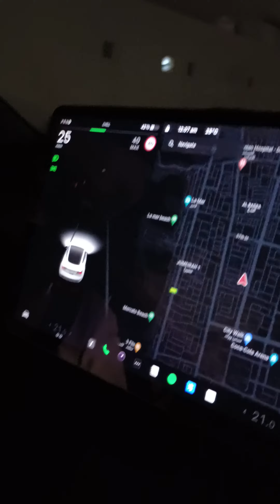Tour of the Tesla Car |Elon Musk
In today's video, "Exploring the Future on Wheels: A Comprehensive Tour of the  Tesla Model," we dive into the world of Tesla's innovative electric vehicles. Join us as we explore the cutting-edge features, performance capabilities, and unique design elements of the latest Tesla model

🌟 Special Thanks:

Tesla Community for insights and support